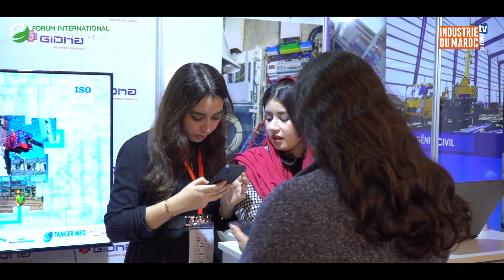Déclaration de Med Amine MELLAS lors de la 3e édition du Forum International des Zones Industrielles